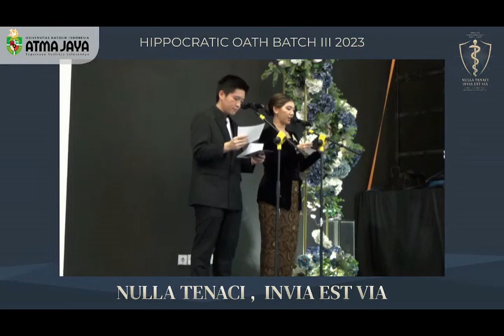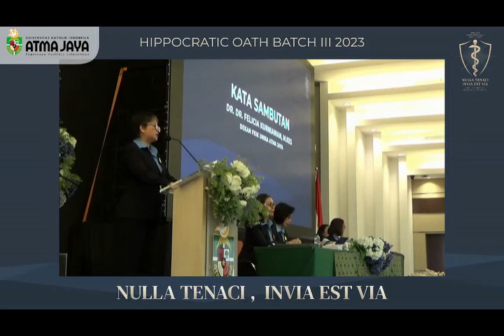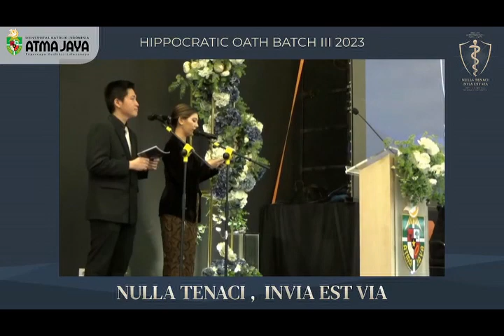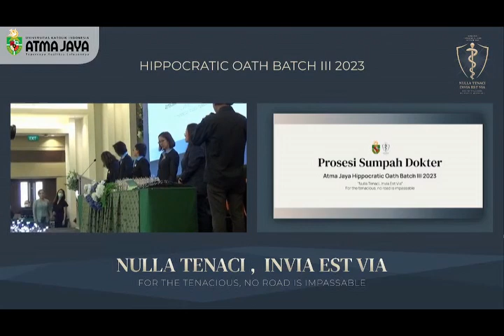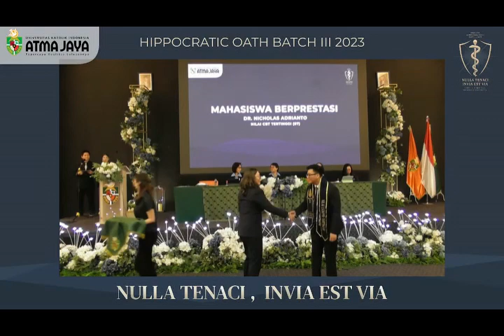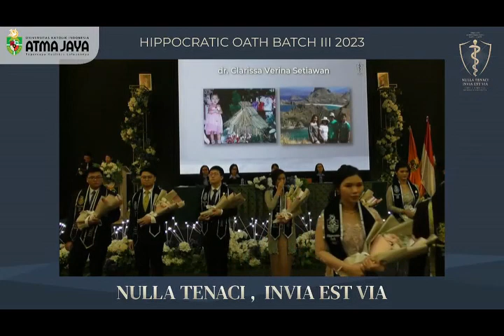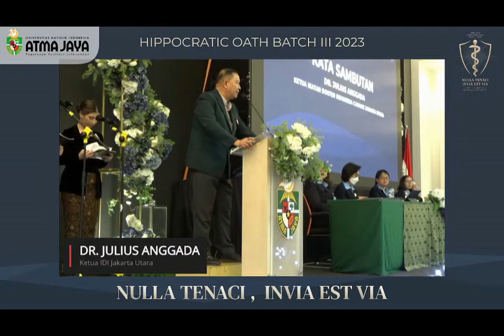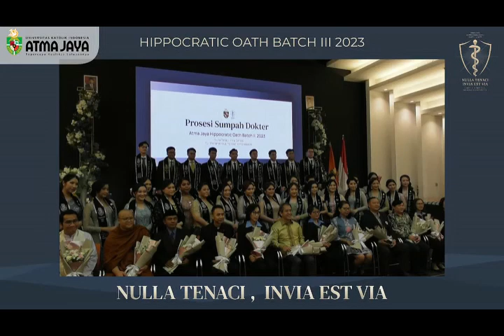ATMA JAYA HIPPOCRATIC OATH BATCH III 2023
NULLA TENACI INVIA EST VIA
FOR THE TENACIOUS, NO ROAD IS IMPASSABLE